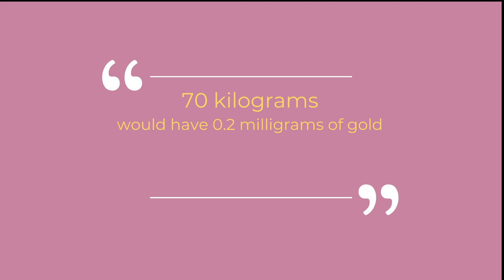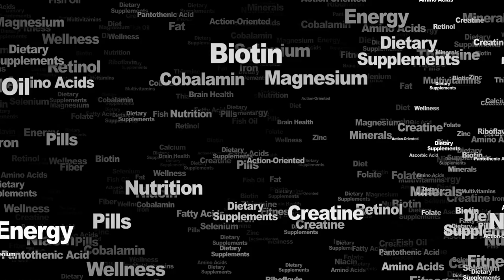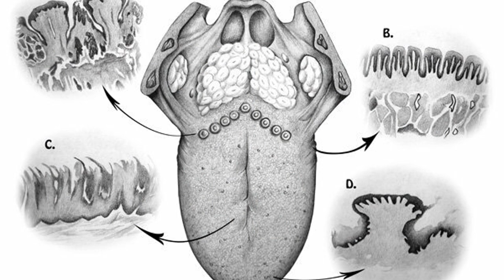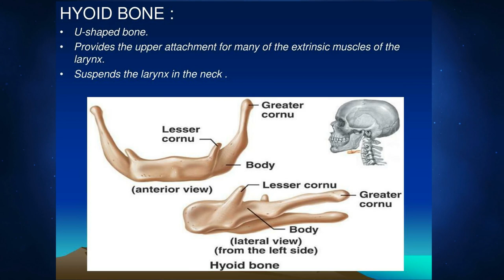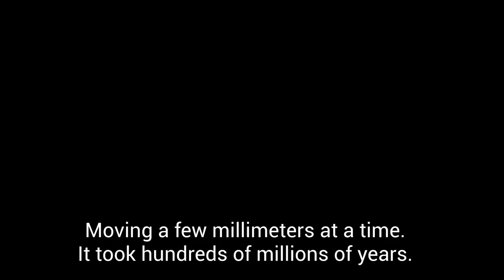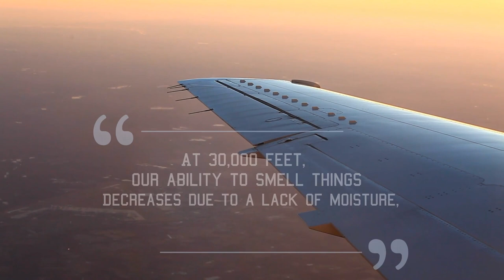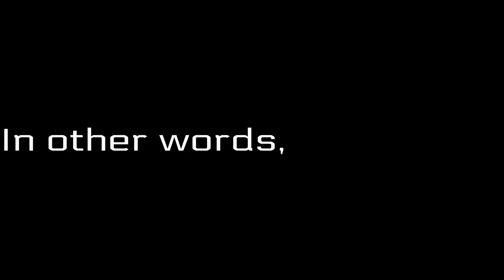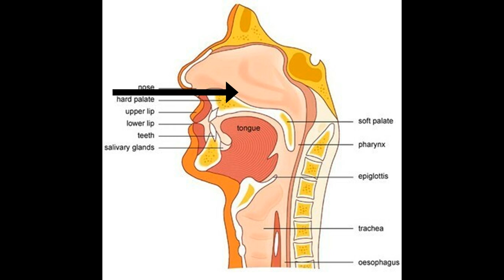19 SURPRISING human body facts you'll never believe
In this video, we're going to explore 19 surprising human body facts that you'll never believe. From the stuff in our brains to the number of bones in our bodies, something is fascinating about human anatomy every day!

Whether you're a student of human biology or just curious, be sure to watch this video and learn something new about the human body! We cover various fascinating topics, from the size of our brains to the number of bones in our bodies. After watching this video, you'll be able to talk about human anatomy like a pro!

FactsnMore Channel was founded with one purpose only: to make it easier for people to find answers to common and not-so-common questions about our beautiful world!
We appreciate every one of you and hope to keep you entertained while learning a thing or two!